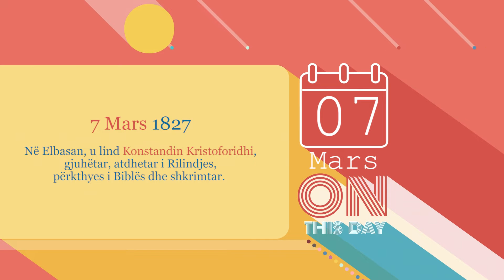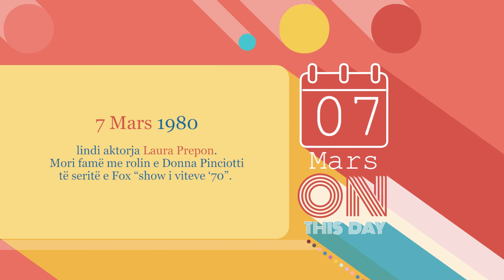Ditëlindjet 07/03/2022-Wake Me Up